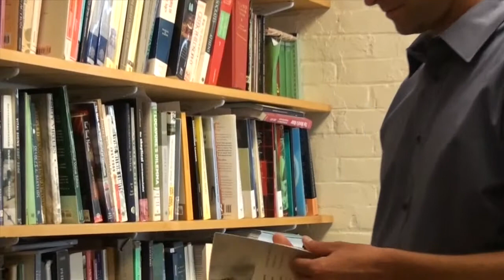CSSH Faculty Profile: Ron Sandler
Ron Sandler is a professor of philosophy in the Department of Philosophy and Religion at Northeastern University's College of Social Sciences and Humanities where he directs the Ethics Institute. His research focuses on the ethics of food policies, environmental issues and emerging technologies.

For more information about Northeastern University's College of Social Sciences and Humanities, please